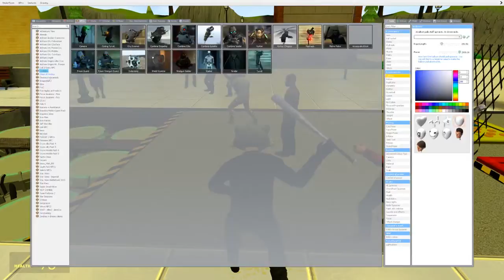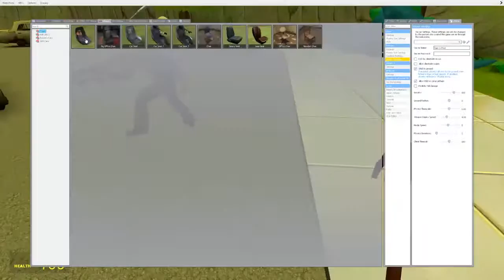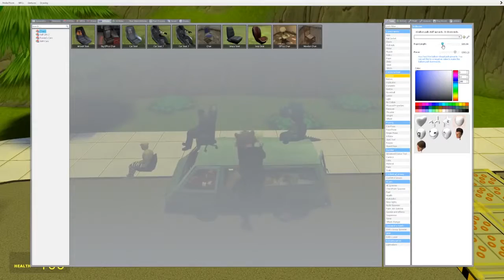67 Gmod Ep 75 Death Run! FORTNITE EDITION! Garry's Mod Funny Moments